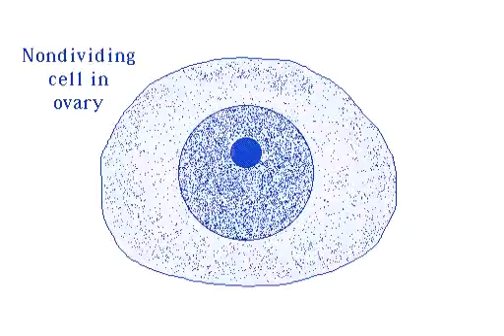meiosis....cell division in ovary